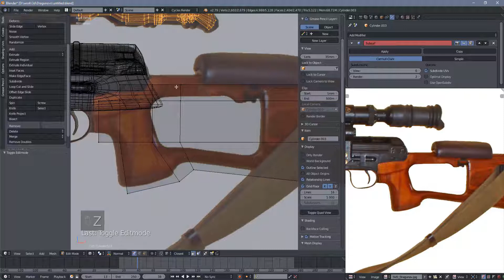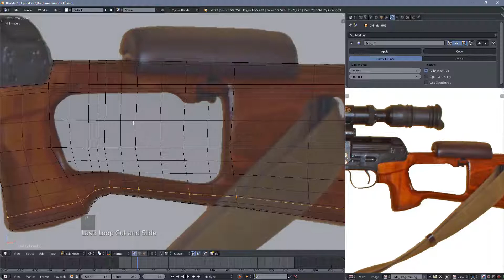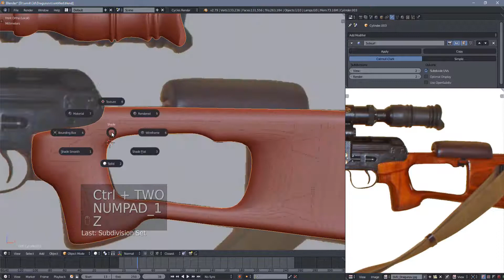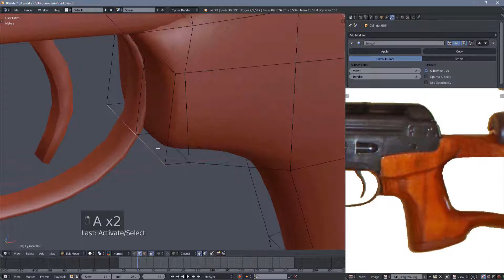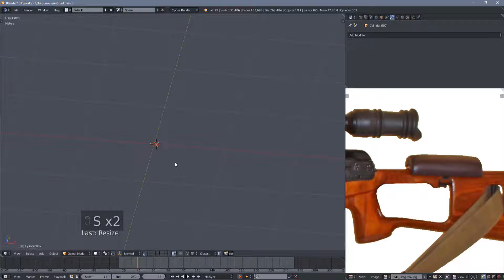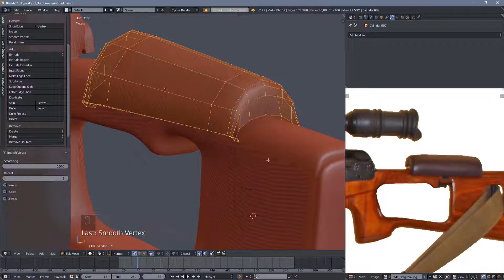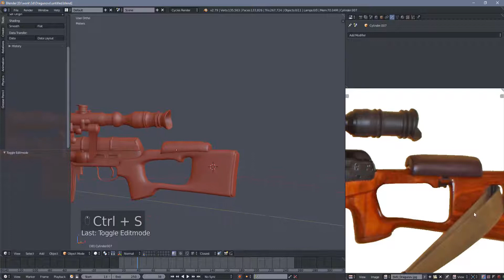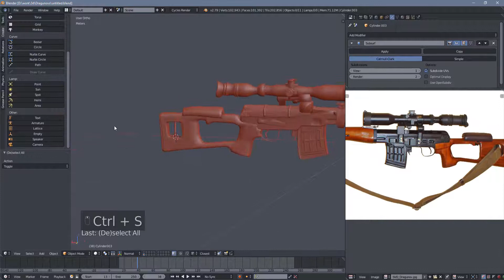شرح تصميم بندقية دراغونوف - الجزء# 10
Modeling Dragunov Tutorial (Part 10)

هذه المجموعة من الفيديوهات سوف تعلمك كيفية صناعة نموذج دراغونوف من البداية للنهاية يمكن استخدامه في العاب الفيديو، وهي مخصصة للمبتدئين  او حتى الاشخاص الذين اول مرة يتعرفون على هذا البرنامج سيتمكنون من تتبع الدورة معنا بسهولة. للاننا سنمر بجميع المراحل خطوة بخطوة، بدايةً  بمرحلة النمدجة (Modeling)، الاكساء، التلوين وتطبيق الخامات (Materials and Textures)، و اخيرا كيفية الرندر (Render) للتصميم.‎

شاهد اعمال و تصاميم  INSYA على موقع  Sketchfab

زور صفحتنا على الفيس بوك

زور موقعنا

الأدوات المستخدمة Used tools

Blender 2.79 - Substance Painter 2018